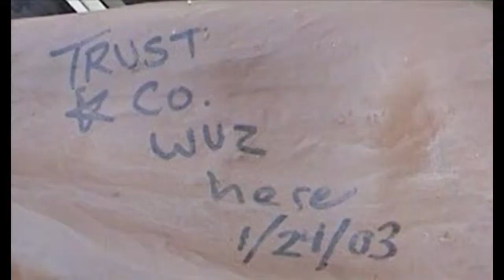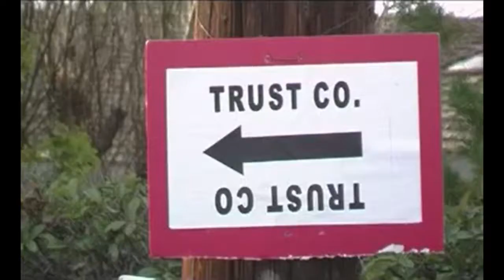TRUSTcompany - True Parallels EPK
Taken from the Enhanced CD portion of their sophomore album True Parallels, released March 22, 2005 on Geffen Records.